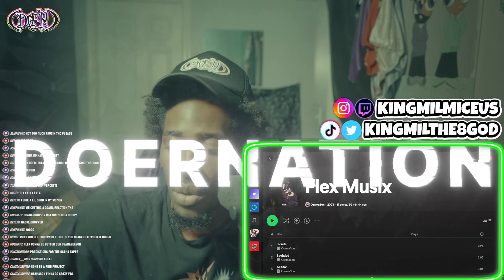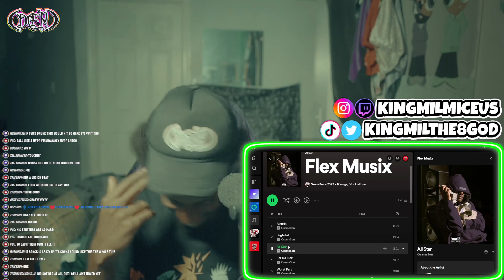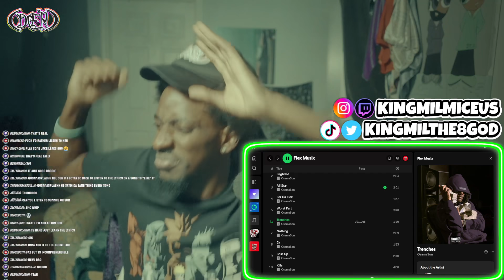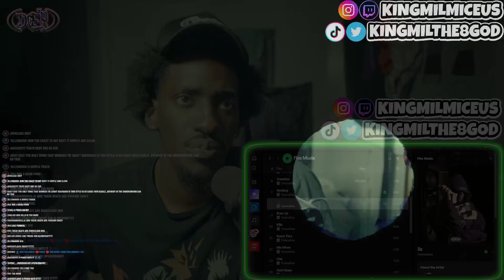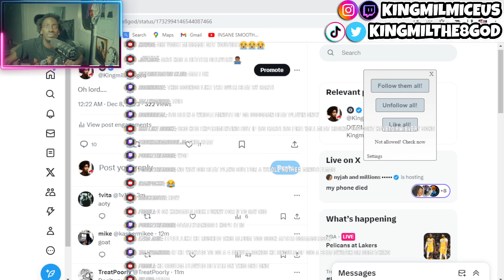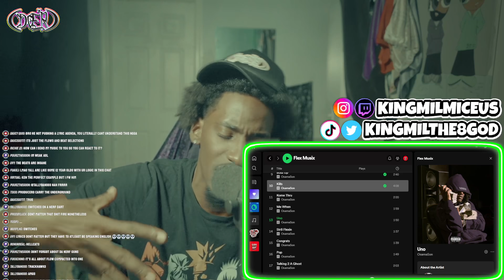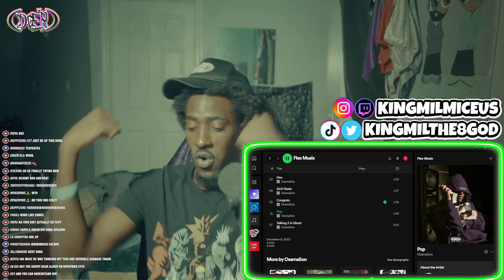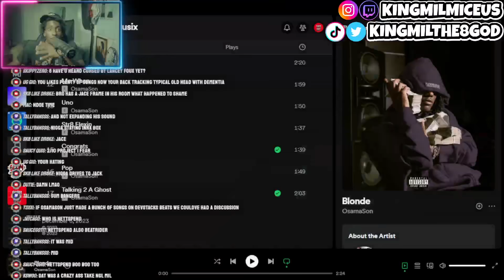The 8 God Reacts to: OsamaSon - Flex Musix (Album)